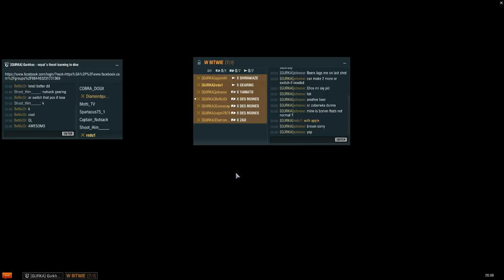World of Warships [ GURKA] Clan Battles [PL]+18 Gurkha's go for stalingrad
Wows, FUN,bitwy klanowe ,clan battles,world of warships